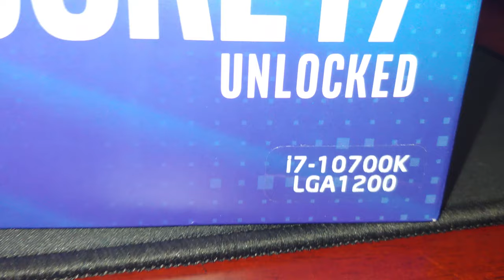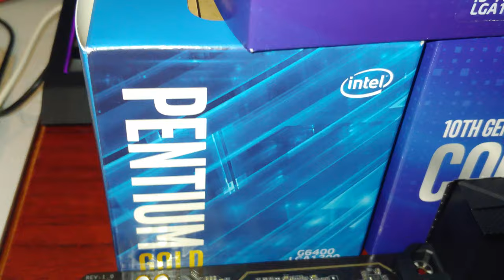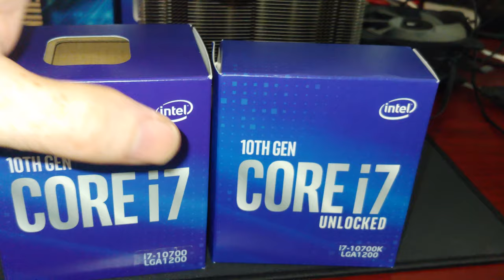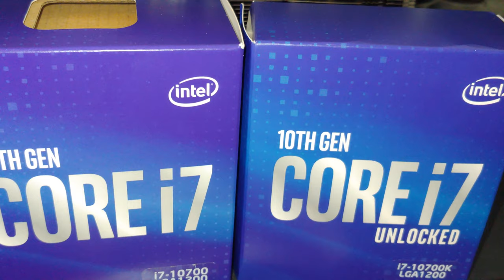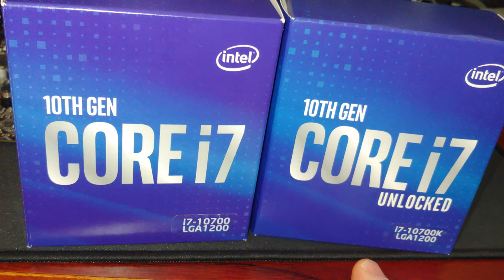Vlog 2239 Do I recommend I7 10700 or I7 10700k well it depends, 10th gen intel cpu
For my 32GB 3200Mhz computer, RAM
To see the Benchmark for this computer:

Monitor(s)
Acer 4k 27" Monitor:
Dell 1080P 27" Monitor: